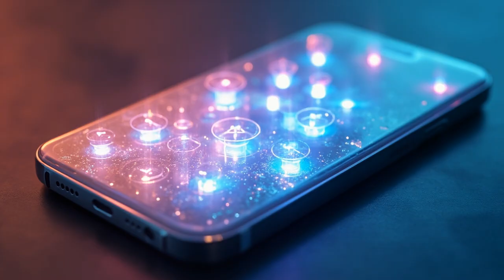"Quantum Leap Forward: The Super Solid Light Revolution Begins!"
Discover the astonishing world of quantum physics with the latest breakthrough: a "super solid" state of light that’s both liquid and solid! Scientists have fused light and matter to create polaritons, opening doors to revolutionary quantum technologies, from ultra-fast communication to next-gen optical devices. This gripping narration dives into the science, the discovery, and its game-changing potential. Stay hooked to uncover how this fusion of light and matter could reshape our future!